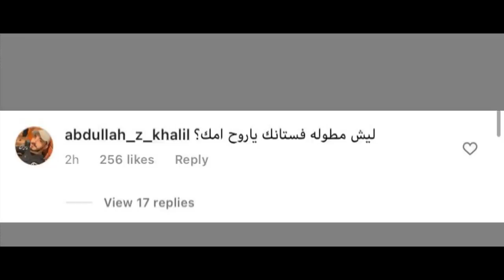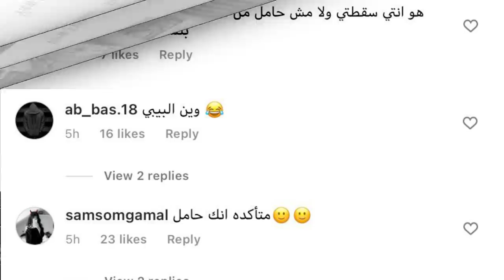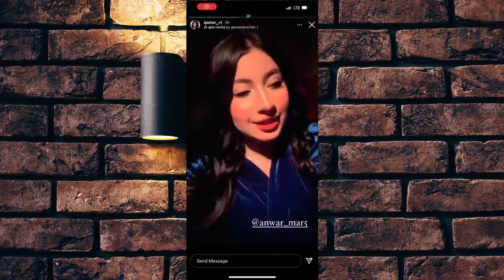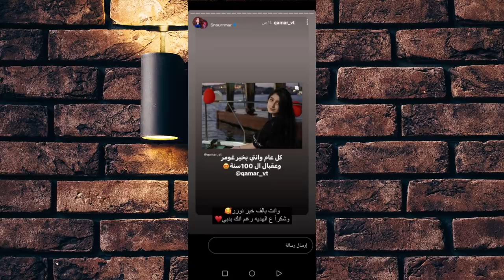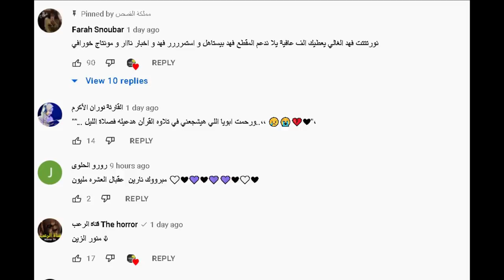عاجل انضمام قمر مار لفريق فافانابولي ورد نور مار ورقص بيسان واخت مو لانا وحقيقة انفصال محمد واميرة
اقوى فديو يخص قمر الطائي واسو